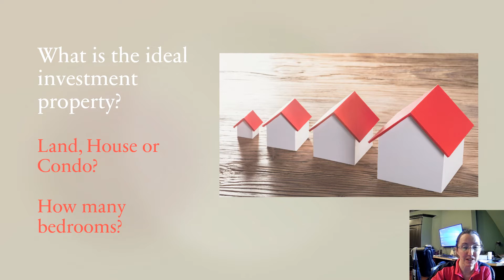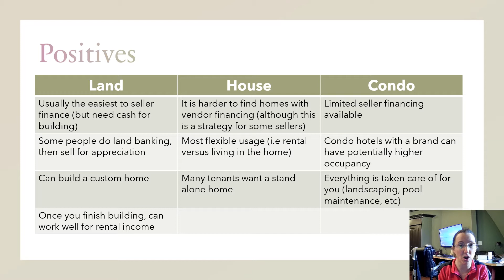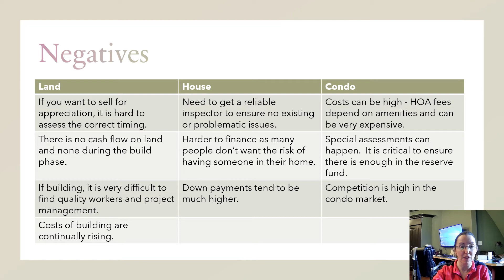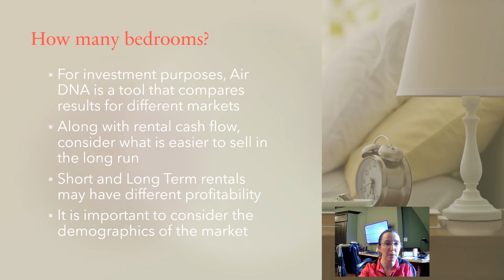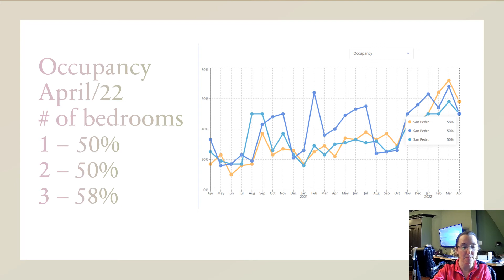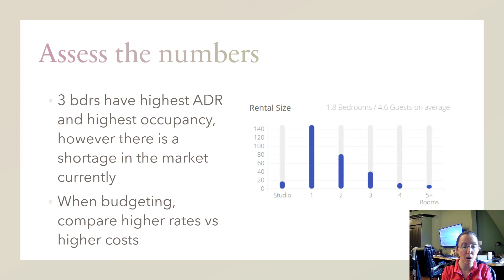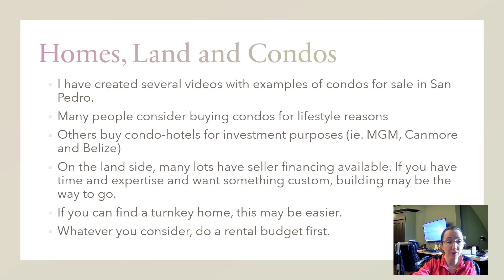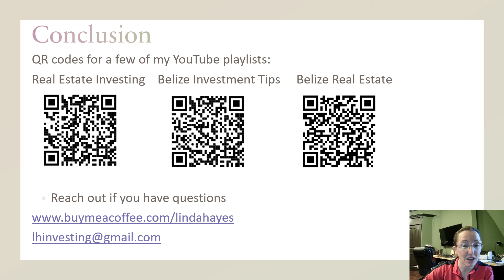What type of property works best for investment?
Is it better to consider land, condos or houses for investment?
• How many bedrooms are most profitable? I show how to analyze this for short-term rentals. I use San Pedro, Belize as an example, but the analysis can be done in any market.
• For long-term rentals, it is harder to get data but here is what I got from my property manager in San Pedro as an approximation for long term rental inquires on the island:
1 bedroom - 10%
2 bedroom - 85%
3 bedroom - 5%
I also have a bonus at the end of this video!

0:00 What is the ideal investment property
0:38 Positives Land
3:03 Negatives Land
6:16 How many bedrooms: - For investment purposes, Air DNA is a tool that compares results for different markets • Along with rental cash flow, consider what is easier to sell in
8:44 Occupancy April/22
9:39 Assess the numbers
11:30 Revenue
14:15 $479,900 2 bedroom with loft in Gated Community
15:08 2 bedroom with loft in Gated Community Loft can function as a home office or sleeping we
15:54 Conclusion QR codes for a few of my YouTube playlists: Real Estate Investing Belize Investment Tips Belize Real Estate